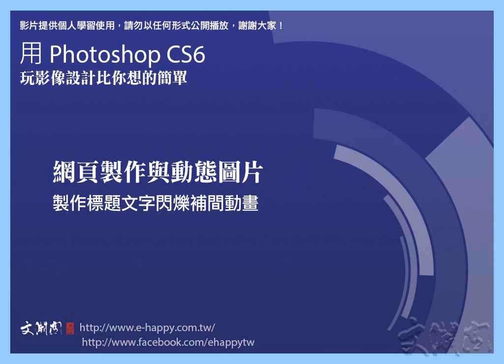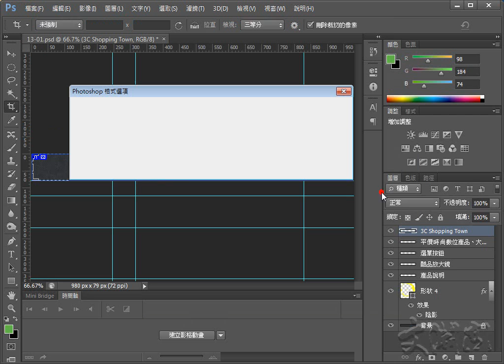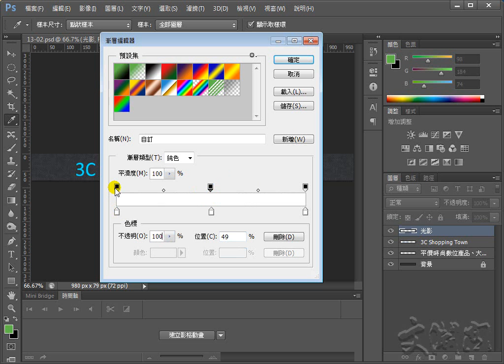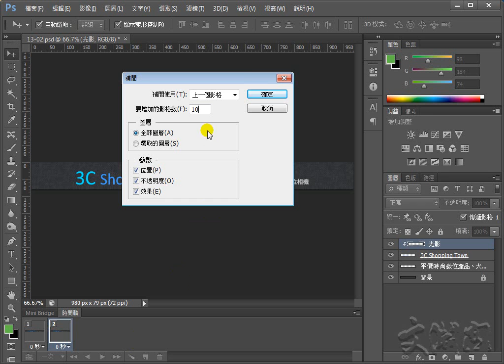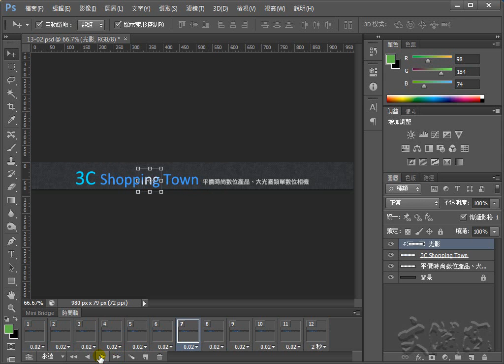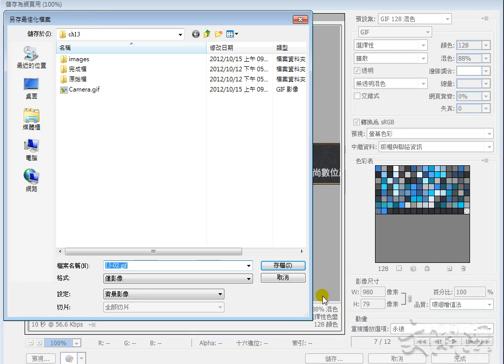Photoshop CS6 網頁製作與動態圖片 製作標題文字閃爍補間動畫